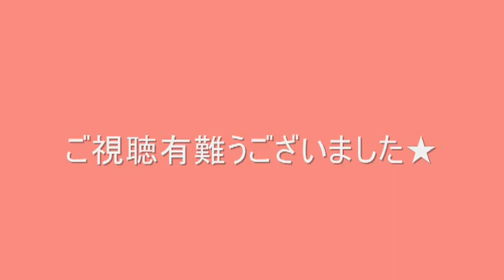大ちゃん&まおだらけ★～Watanabe daisuke & Hamao kyousuke～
大ちゃんとまおをたんまり詰め込みました★
にしても...サムネが色々残念すぎる...ｗ

Hello everybody!
daichan　&　mao fans all around the world
I'm glad you enjoy.